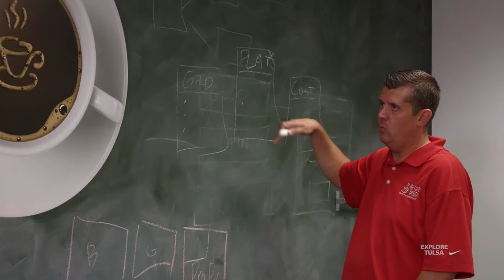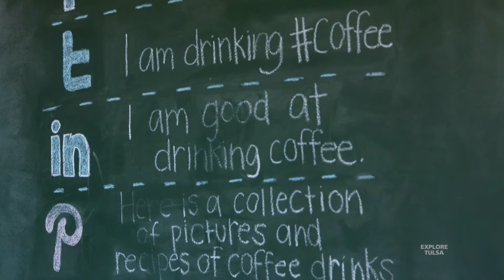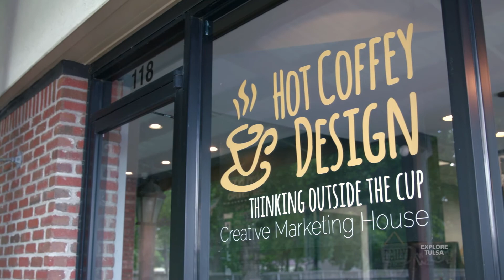Hot Coffey Design